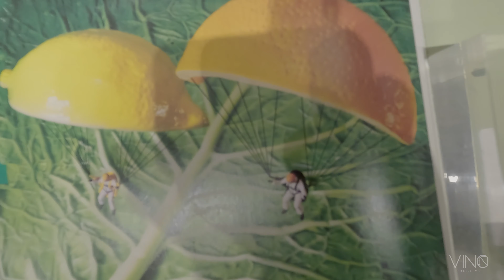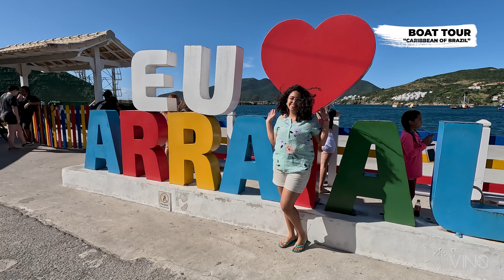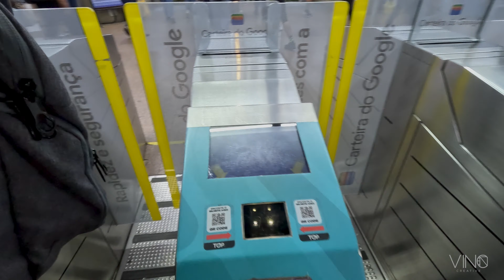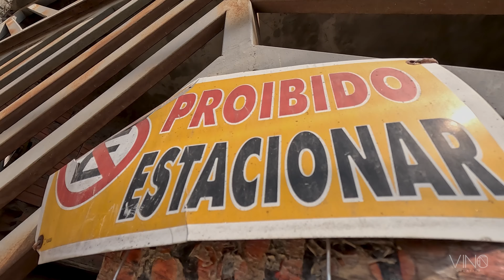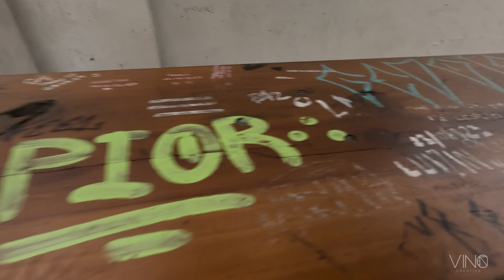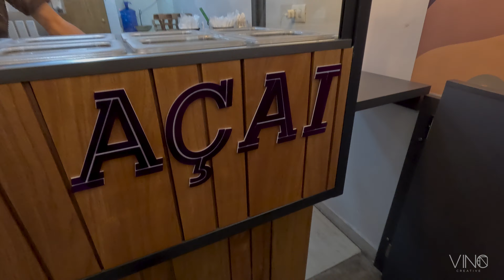Sampa x Rio, Brazil | 2023 Full Trip Highlgihts | GoPro Travel Feature Edit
Highlights from our recent trip to Brazil. A mixture of visiting Family and friends, Downtown Sao Paulo, Rio de Janeiro, Arrial De Cabo, and more!

0:00 Sao Paulo, BR (Family and Friends)
1:32 Horta Floresta
2:53 Air BnB and Downtown
6:31 Japan House
8:17 Rio de Janeiro to Arrial do Cabo
11:50 Arrial do Cabo - Boat Tour
13:42 Arrial do Cabo - Buggy Tour
16:24 Pao de Acucar
17:51 The Reedemer Sight Seeing
19:40 Parque da Independencia
21:10 Monte Verde - Minas Gerais
22:35 Ibirapuera Park
23:27 Downton Sao Paulo
24:52 Beco do batman
25:39 Avineda Paulista
27:10 MASP
28:35 Liberdade
30:36 Convention
32:35 Family Visits
34:10 Liberdade - Last Day
37:15 Goodbyes

Filmed on: GoPro Hero 10 / iPhone 13